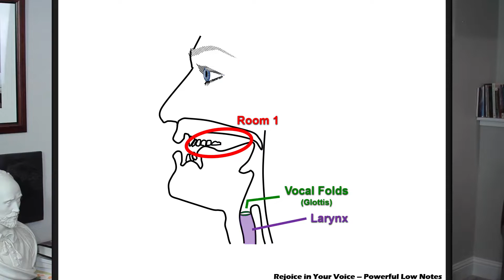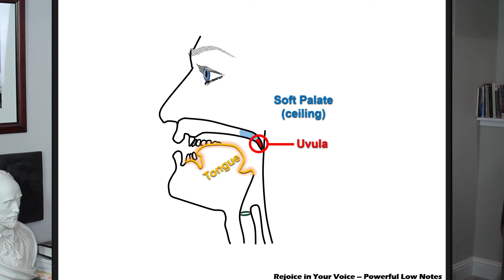Singing Lesson: Low Notes - Rich and Powerful - Step-by-Step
HI! Today we are studying and practicing how to create rich and powerful low notes. In this video I take you step-by-step through exercises to develop your lower range.

We will look at the…
Soft Palate
Larynx
Breath
Tongue
Vowel Shape
Jaw

Many of the exercises we are going to work with today will be on vowels a, e,i,o,u…  why? Vowels carry your sound, your voice, your beautiful tone…

Consonants… p, b, th… do not carry the core of your sound… we need to give our vowels… lots of love as we sing… and that holds true in low note land as well.

[i] as in me

[I] as in mit

[E] as in met

[e] as in hey

[a] as in awesome

[o] as in open

[u] as in you

Two important game rules as we play today…
1. Do not reach down mentally for your low notes.
Don’t think of the notes as up or down vertically. The larynx will adjust for the note that you think about… you don’t have to do extra in your mind to create the pitch.

2. Do not reach down physically for low notes… nope, no vertical action necessary here either.
No tilting the head forward or down, no squishing your chin against your throat, no pushing down inside on larynx or tongue for the low notes.

With these concepts and exercises you will start building rich, yummy, relaxed and resonant low notes. Don’t be afraid to start small and then build in volume. Don’t be afraid to start in a more neutral place and then add your style or emotion. Start finding your vocal balance when singing!

Singing is a process and you don’t start at the finish line.

We cover a lot in this video… play with these ideas a little each day. Have fun with this and let me know how it goes. Please feel free to message me with any questions that you have about this video.

Sending you hugs! Have a great time exploring your rich and powerful low notes… And as always rejoice in your voice!

I made specific warm-ups for your voice type. Don’t know your voice type? No worries!

A special thank you to my sweet husband, Mark, for creating the graphics and editing the video :)